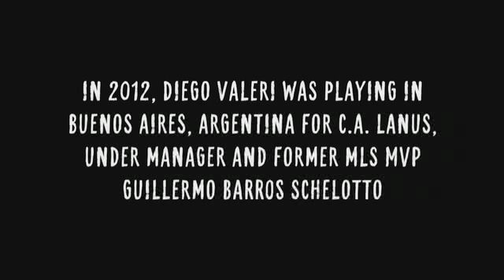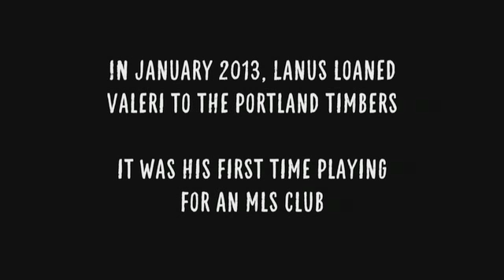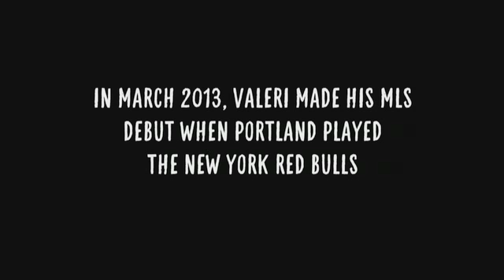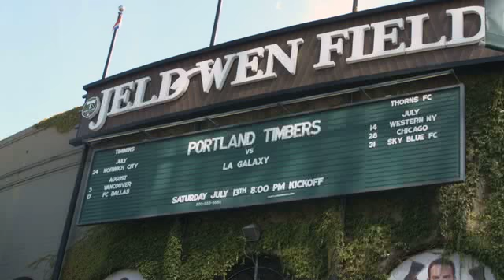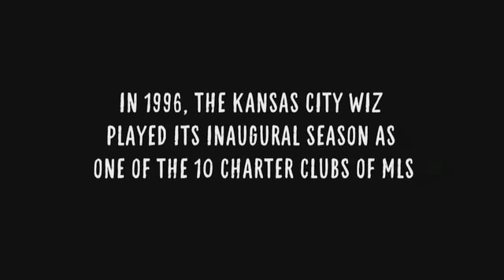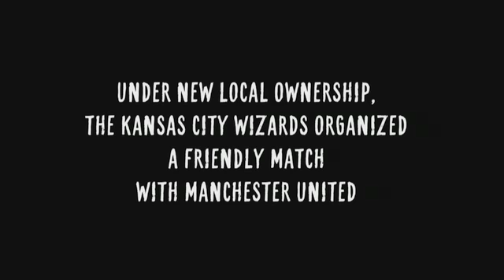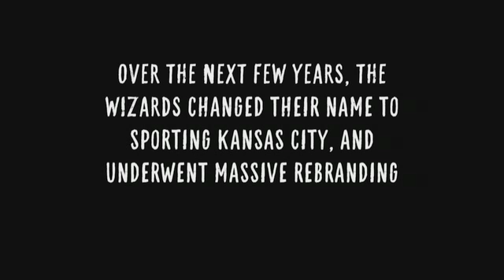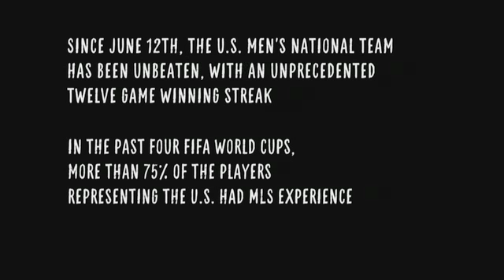Diego Valeri, Sporting KC takes on Manchester United, and the USMNT | MLS Insider Episode 8